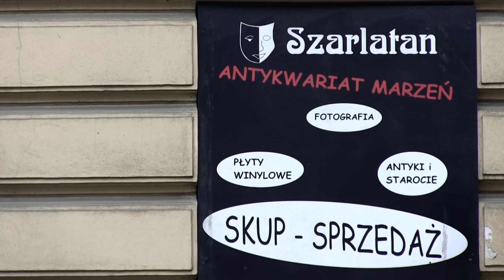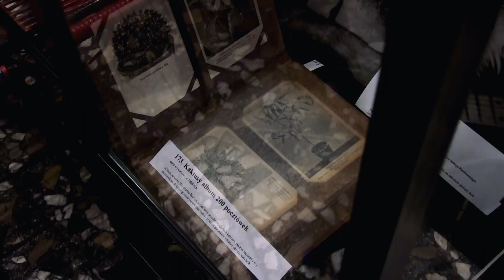Antykwariat Szarlatan (Kierunek: wrocławskie księgarnie)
"Kierunek: wrocławskie księgarnie" to projekt prezentujący księgarnie kameralne i antykwariaty, które są niezwykle ważnym elementem w rozwoju miasta oraz jego mieszkanek i mieszkańców. Przybliżając sieć istniejących na mapie Wrocławia księgarń chcemy pokazać różnorodność niezależnego rynku księgarskiego we Wrocławiu oraz podkreślić rolę księgarń, które nie tylko gwarantują najlepszy dostęp do wartościowych pozycji literatury współczesnej, wiedzę z zakresu literatury, ale są też istotnymi dla lokalnych społeczności centrami wydarzeń kulturalnych i społecznych.

Materiały dotyczące projektu znajdziecie też na naszych profilach w mediach społecznościowych oraz nasze www: